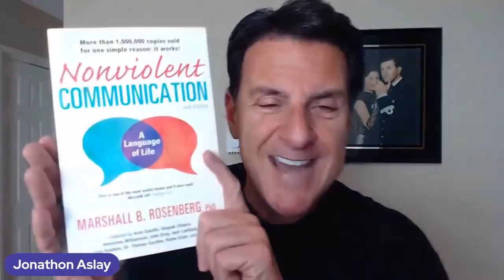He Feels Threatened and Can I Make The First Move?